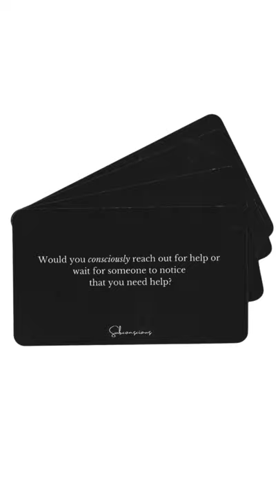Sigmund Freud's Three Levels of Mind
The three levels of mind are conscious, preconscious and unconscious (subconscious for mainstream terminology).

The Emotional Collidescope deck of introspection is based on unveiling deeper truths buried within us. The questions prompted help facilitate therapeutic conversations with one another. Give yourself a chance to find out more about the people you engage with, as well as finding out more about yourself.

Self-awareness, enlightenment, evolution of thought and behaviour. Awaken.